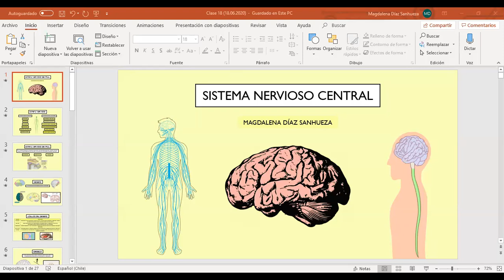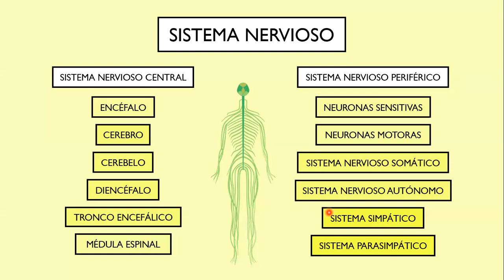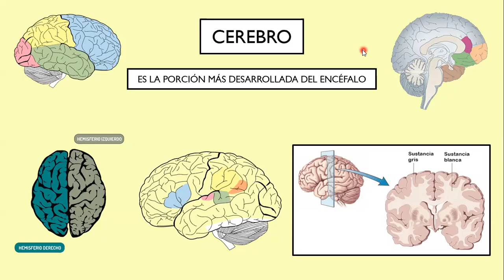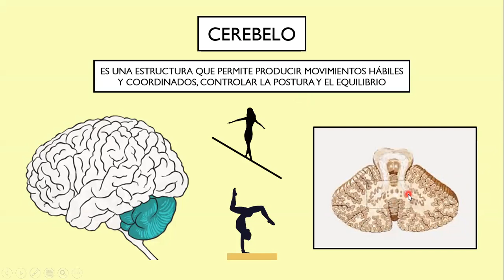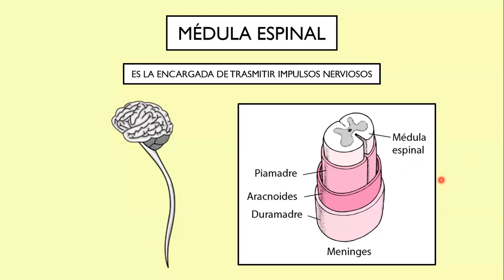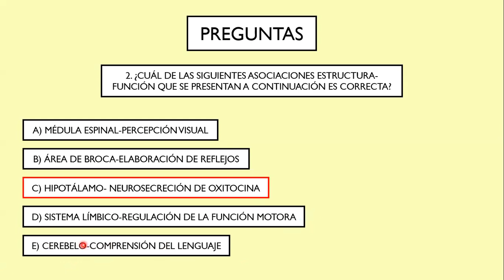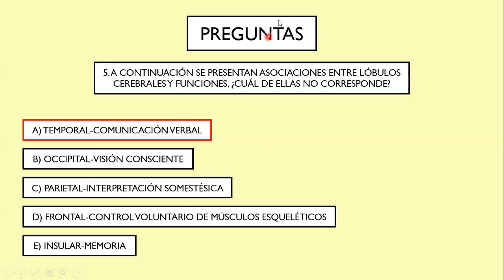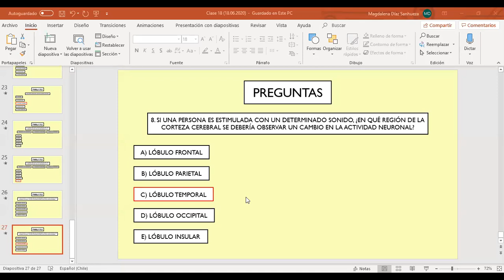Clase 19 biología mención (18.06.2020)